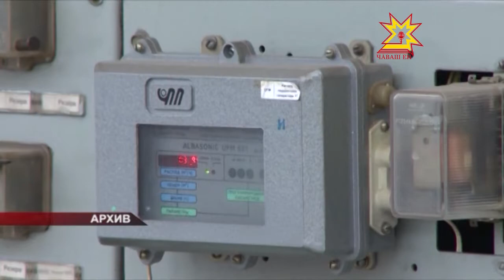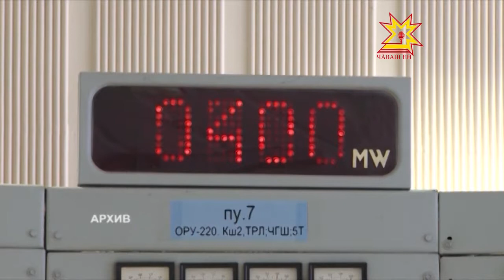Проект достройки Чебоксарского гидроузла не прошел экологическую экспертизу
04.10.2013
Как отмечают специалисты, по формальным причинам. Для прохождения государственной экологической экспертизы  проекта завершения строительства Чебоксарской ГЭС требуется особый порядок, который может установить правительство России.